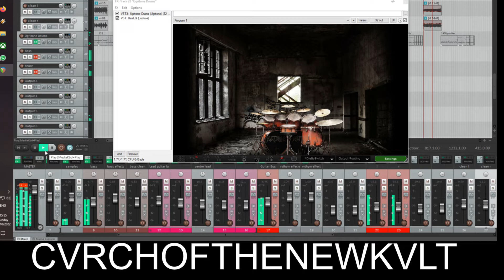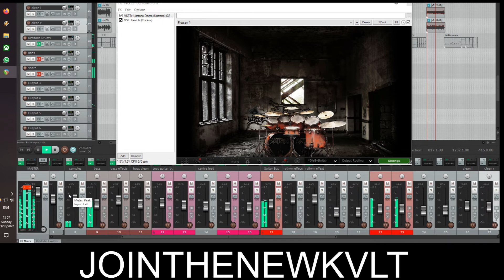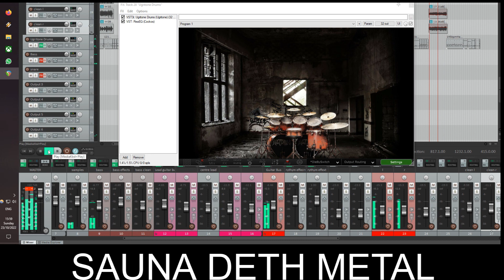Ugritone Kvlt Drums - how do they sound in a mix?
The remixed KVLT drums plug-in from Ugritone, straight out the box and dropped into a demo mix.  Only a very slight EQ on the whole plugin with some cuts on bass and 1K and outputs sent to different tracks in reaper - no EQ or comp on the individual drums.

Sounds pretty sweet eh?  I know these were designed for old school extreme metal but i think they also sound great on rock - pretty cool out of the box and defo good enough for a demos.

BTW just realized a typo - CHVRCHOFTHENEWKVLT should be CHURCHOVTHEFRIEDCHICKEN